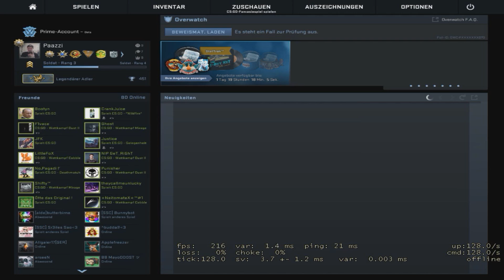Player get Faceit Bann in second Round xD